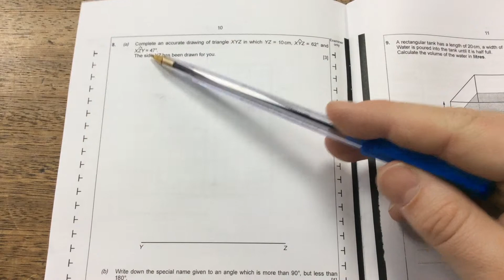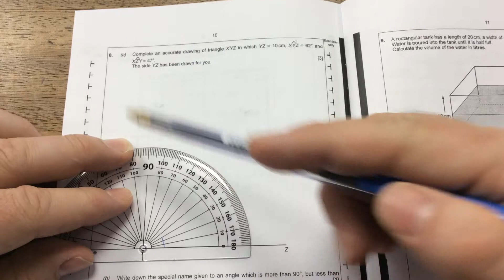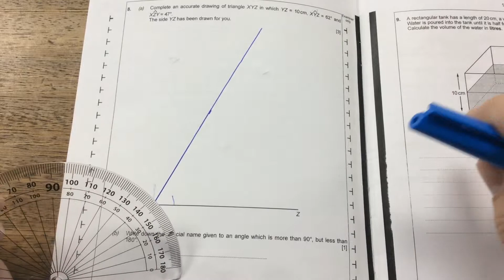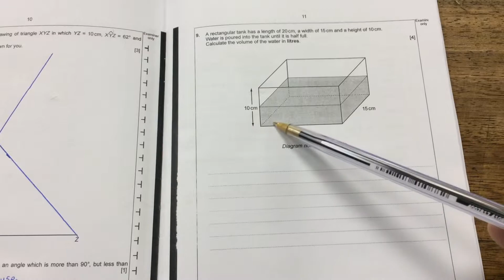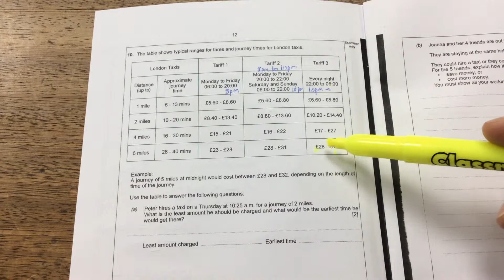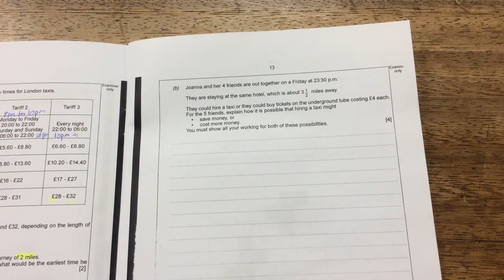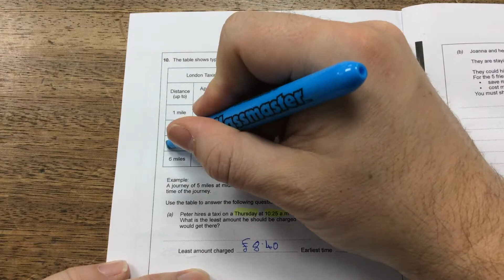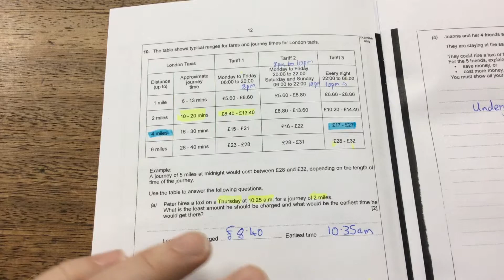Q 7 - 10